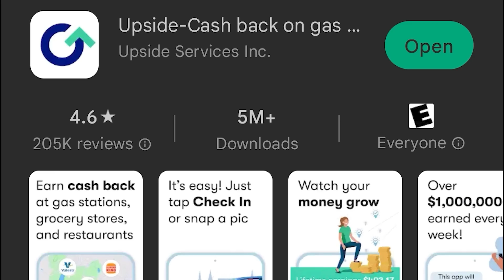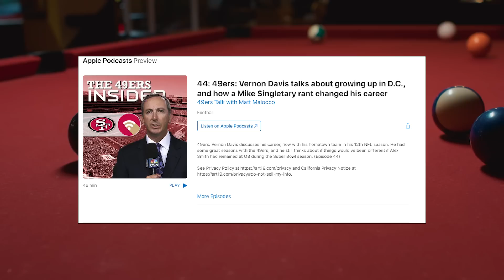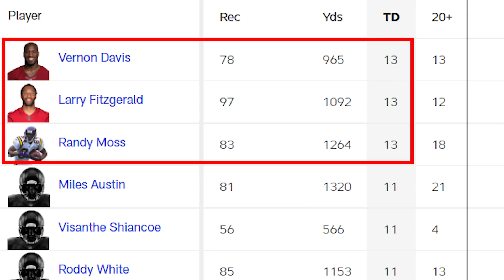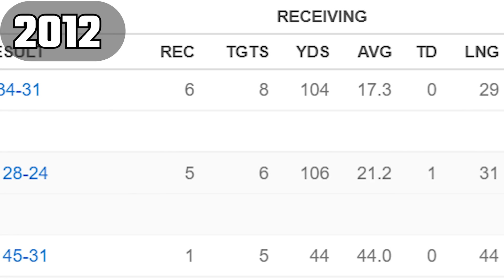How This Classic NFL Rant Saved His Career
to get $5 or more cash back on your first purchase of $10 or more.